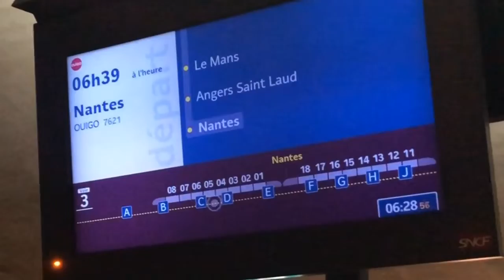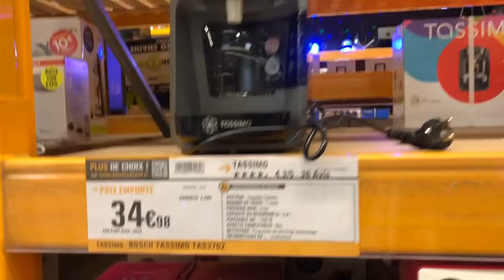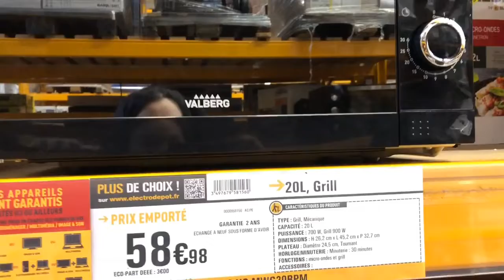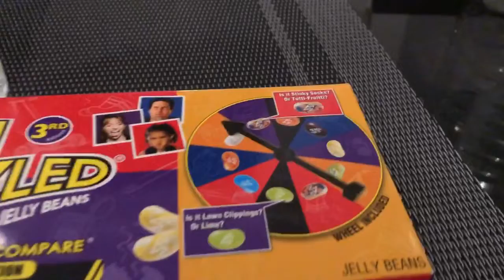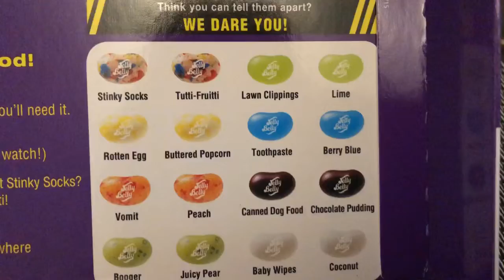VLOG/سفري،نهاية الأسبوع مع الأحباب،هدايا المنزل الجديد،ضحك و نشاط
Instagram:LIFE STYLE WITH SALMA